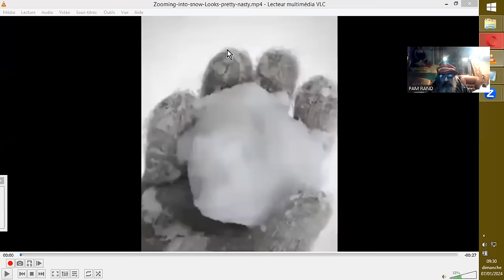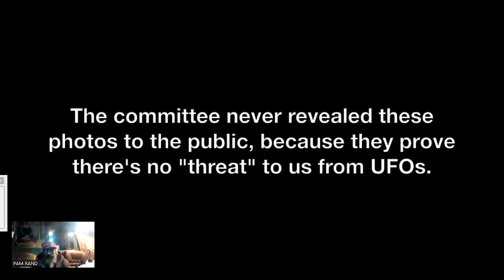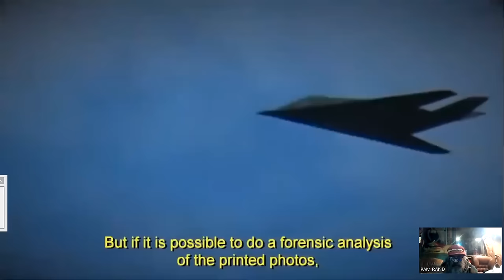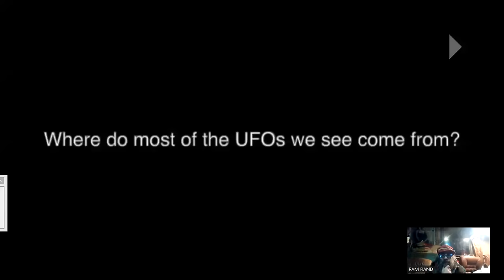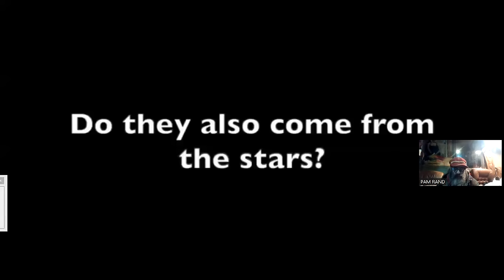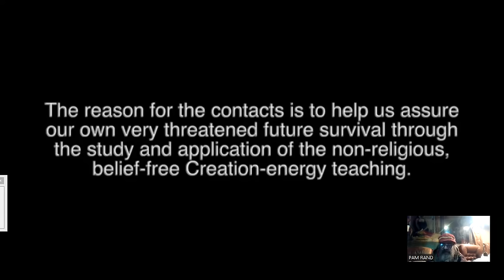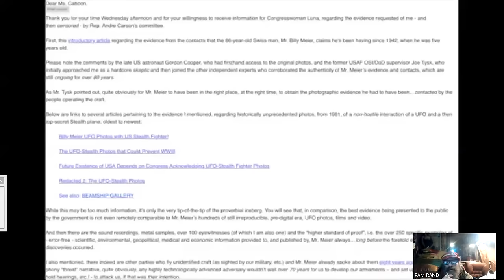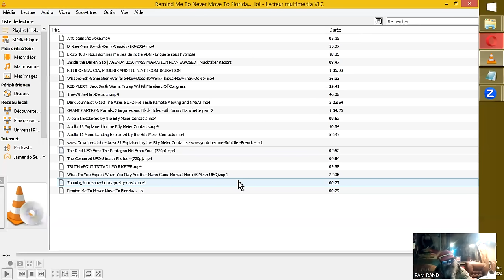TAC au TAC au TOC des TIC TAC : VRAIS UFOs de Billy MEIER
Sources :
Zooming-into-snow-Looks-pretty-nasty
Jim Crenshaw

Michael Horn
Michael Horn
Michael Horn
Michael Horn

SAURIEZ-VOUS CHOPER VOTRE REPTILIEN-SAURIEN
REMIND ME TO NEVER MOVE TO FLORIDA...
list=notifications&randomize=false
PɪʀᴀᴛᴇPᴇᴛᴇ